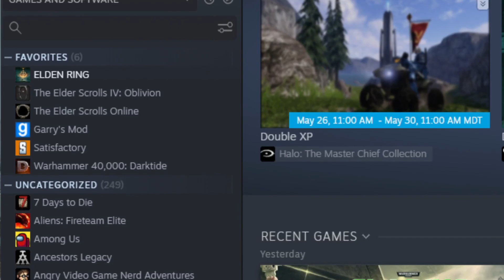They took the whole LOAF | POKEMON: FIRE RED RANDOM NUZLOCKE (9)